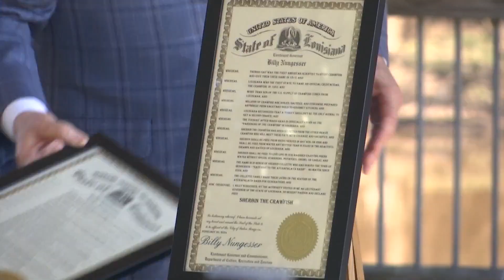'Sherbin' gets reprieve at annual Pardoning of the Crawfish in Breaux Bridge